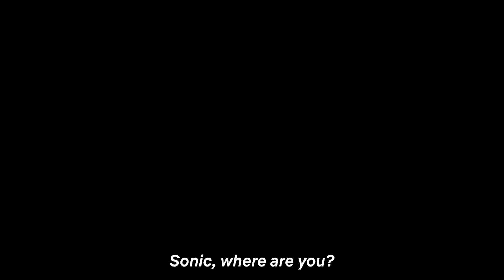Sonic Prime | Trzeci Zwiastun | Polski Dubbing